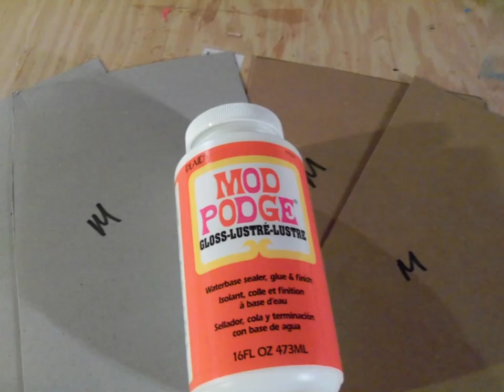Tea Cup Garden Mixed Media Canvas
I created this video with the YouTube Video Editor This is my slideshow of how I made my Tea Cup Garden Mixed Media Canvas.  Please enjoy and comments are welcome.